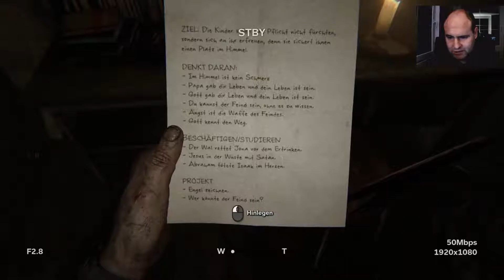Im Kloster ist was LOS | Outlast 2 (Horror) #08 | Eigen-Kreationen Play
Outlast 2 ist ein First-Person-Survival Horror-Videospiel, welches vom kanadischen Entwicklerstudio Red Barrels Inc. entwickelt und veröffentlicht wird.

«Eigen-Kreationen.de»
Der Online Marktplatz mit Herz
Anbieten-Verkaufen-Spenden